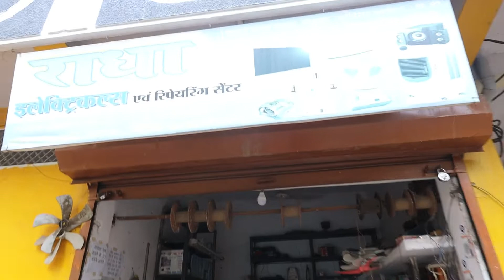SUNDAY VlOGS ll Old Song Tune with harmonium ll best recipe Arabi sag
1. vlogger
2. daliy vlogs
3. new vlog 2022
4. funny vlog
5. vlogging